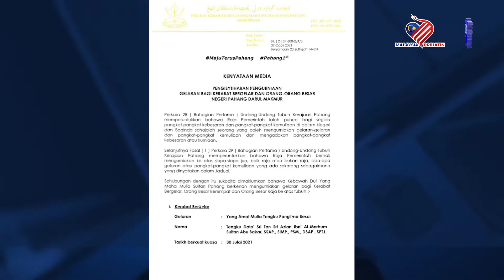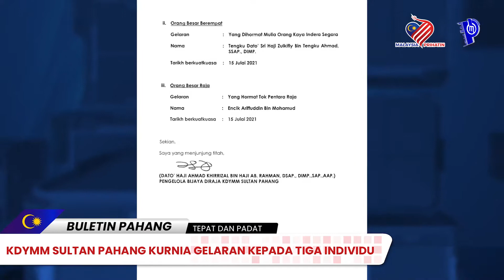BULETIN PAHANG EDISI PETANG | 2 OGOS 2021 (ISNIN)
1.KDYMM SULTAN PAHANG KURNIA GELARAN KEPADA TIGA INDIVIDU
2.DUA KAMPUNG ORANG ASLI KAWASAN DEWAN NEGERI PADANG TENGKU CAPAI IMUNITI KELOMPOK